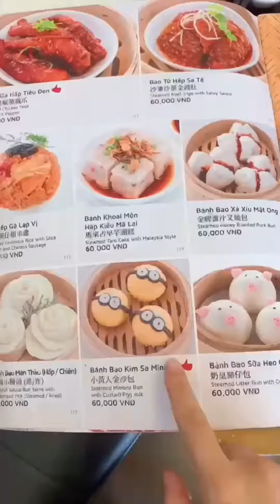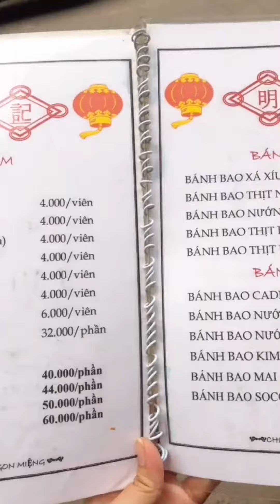ĂN GÌ Ở QUẬN 5 !!!